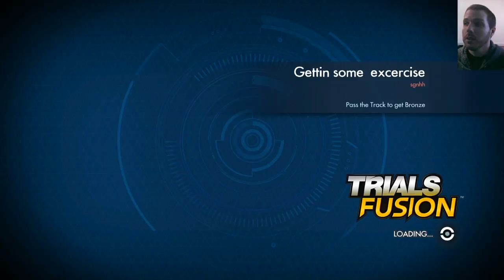Trials Fusion: Track Central Spotlight #40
Not Great Bob! by DackMontana
Trail of Destruction by Ukawok
Gettin some exercise by sgnhh
Trackstorr!!! by NeoRausch
Trials Fusion is a platform racing video game developed by RedLynx in collaboration with Ubisoft Shanghai and Ubisoft Ukraine. Like previous games in the series, Trials Fusion presents an arcade take on the real-life sport of observed trials. The player controls a rider on a physics-based motorcycle from the start of the level to the end while navigating a number of obstacles. The game uses 3D graphics, but is played on a 2D plane, so the rider can only move forwards and backwards. The player controls how the rider shifts their weight forward and backward in order to perform wheelies and stoppies as well as flips while in the air and controlling how the bike lands. Trials Fusion, like the other games in the series, is known for, among other things, its notorious difficulty, particularly towards the end of the game.